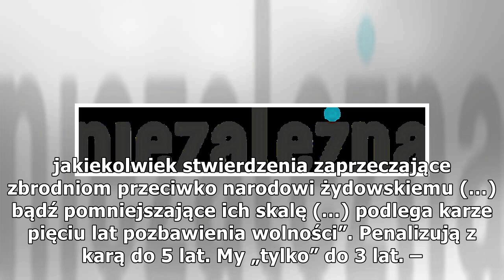Ten wpis powinien zamknąć usta awanturnikom. Wiceminister przypomniał szczegół z izraelskiego prawa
/ Krzysztof Sitkowski/Gazeta Polska Wczoraj premier Mateusz Morawiecki rozmawiał z Benjaminem Netanjahu. - Obie strony potwierdziły, że potrzebny jest dialog w celu wyjaśniania zmian w ustawie o IPN przygotowywanych w naszym kraju - powiedziała rzecz...